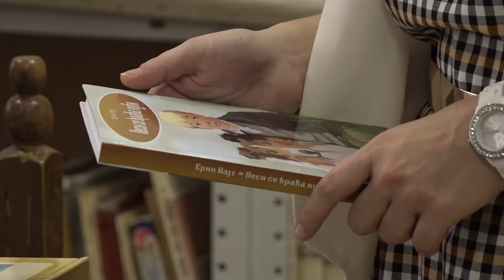OŠ “DUŠAN RADOVIĆ” OBELEŽILA 57 GODINA RADA I POSTOJANJA